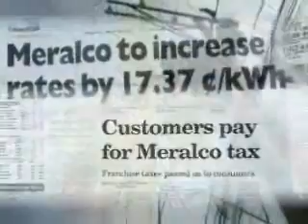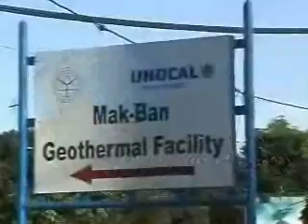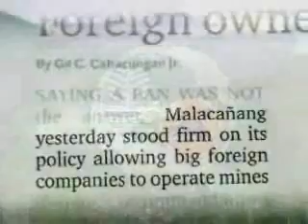Prometheus Bound Part 3 of 4 (The State of Science and Technology in the Philippines)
The State of Science and Technology in the Philippines. A documentary about the situation of Filipino scientists, engineers, science educators, and technologists. Released in 2005 by AGHAM (Advocates of Science and Technology for the People).

Correction from the Director: Greetings sa uploader ng PB. Konting correction lang, May 2006 inirelease ang produksyong ito at hindi 2005. Pero conceptualization ay nagsimula way 2005 pa. 2005 din ang PB primer, naging resource din ito para sa panibagong script na isinulat noong 2006. Final stages sa production documentary na pinapanood natin ngayon ay noong Feb to April 2006.